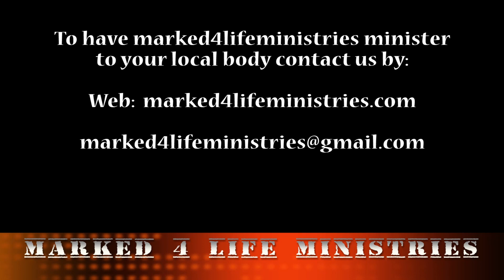MESSAGE OF THE CROSS, GOOD FRIDAY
Pastor Nicole Balzer teaches on what it means to carry your cross and follow Jesus and who the cross was designed for.